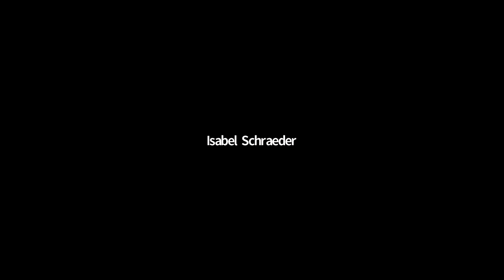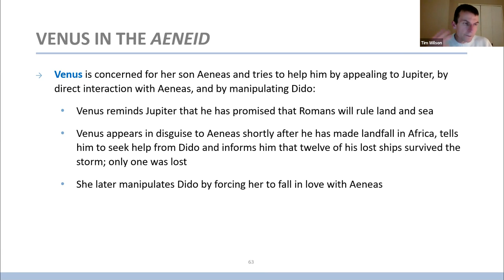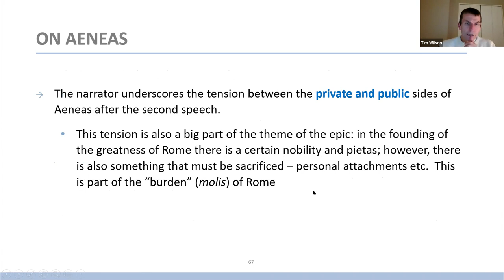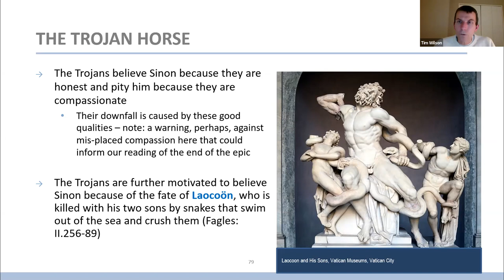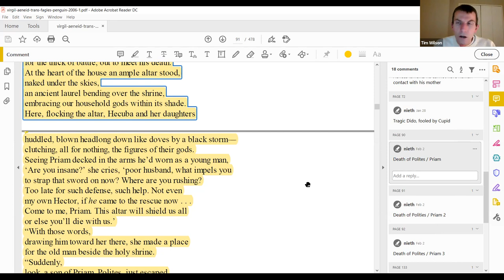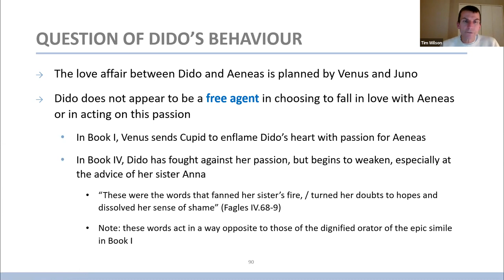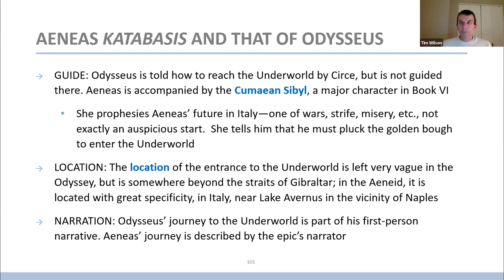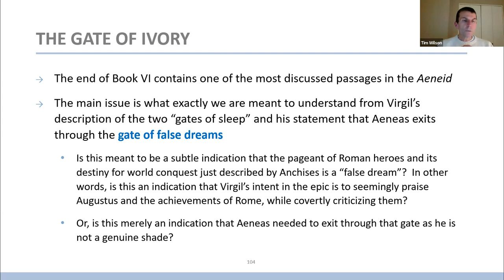ENGLISH 1120 -- Lecture 4: Virgil's Aeneid -- An Introduction, Part II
English 1120 -- Time and History in Literature
Professor Timothy H. Wilson
Department of English, University of Ottawa (Winter 2021)

Lecture 4 presents a discussion of the highlights of Books I, II, IV and VI of Virgil's epic.